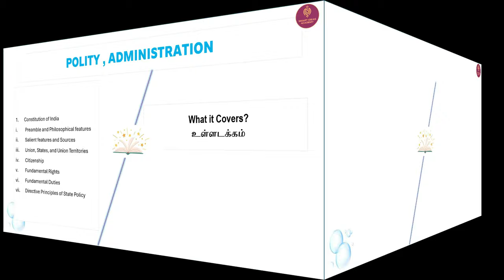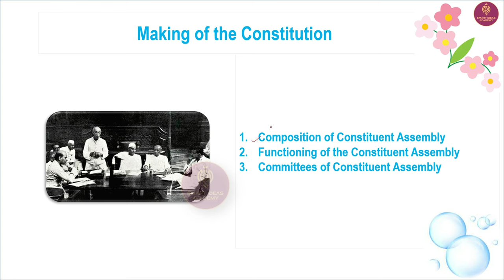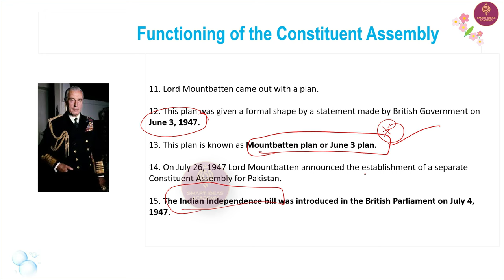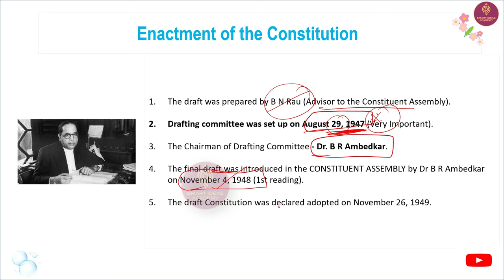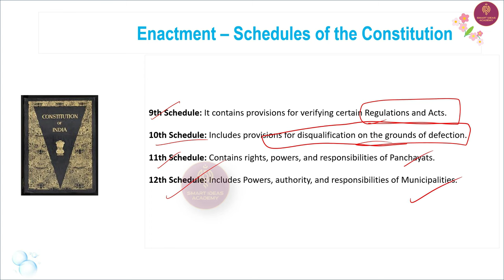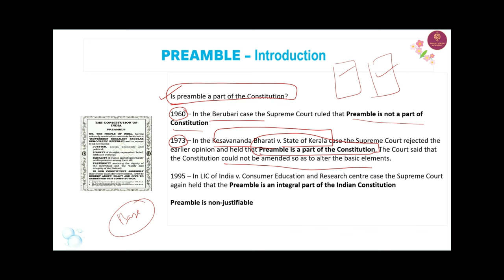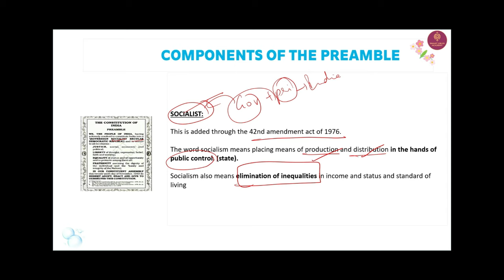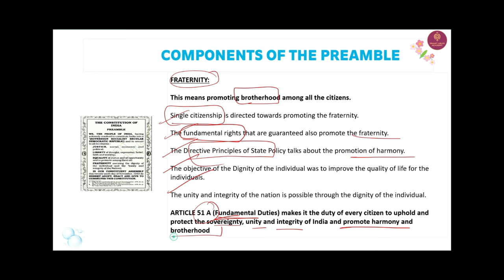📖Constitution , Preamble |Tnpsc Group 2 ,2A Mains Classes | Tnpsc Polity , Administration Classes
Group 2 Mains Syllabus 2024